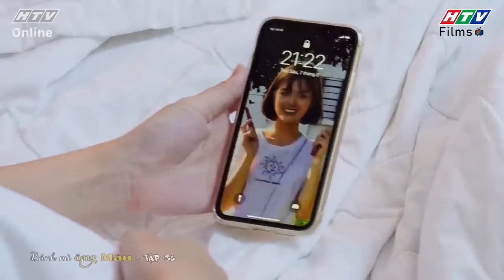Bánh Mì Ông Màu Phần 1 | Tấn Phát gạt bỏ nỗi buồn quyết tâm dắt Quyên về ra mắt mẹ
Sau khi suy nghĩ về tình yêu của mình dành cho Tú Quyên, Tấn Phát đã quyết định sẽ chấp nhận cùng Quyên chăm sóc con riêng của Quyên. Thế nhưng, Tấn Phát đã là mọi người cười ngất vì ai cũng biết sự thật trừ mỗi Phát không biết là Tú Quyên chỉ đang thử lòng Phát chứ không hề có con. Tấn Phát vui mừng và anh chàng đã Quyết Tâm sẽ đưa Quyên về ra mắt mẹ của mình.

💃💃 Bánh Mì Ông Màu là bộ phim truyền hình hấp dẫn về nghề làm bánh mì truyền thống của Việt Nam. Câu chuyện phim xoay quanh gia đình ông Màu với những tình huống gay cấn, đầy tiếng cười, bi hài xen lẫn khi ông Màu quyết định khởi nghiệp với nghề bánh mì. Với quyết định này, ông Màu không nhận được sự ủng hộ từ gia đình nhưng ông vẫn quyết tâm vì đam mê của mình. Với những khó khăn khi khởi nghiệp cùng rắc rối đến từ vợ và các con, ông Màu trải qua hành trình đầy thử thách để chinh phục lý tưởng và hàn gắn tình cảm gia đình.

👩‍👩‍👦‍👦 Các diễn viên tham gia trong phim: NSND Thanh Nam (Ông Màu), Hoài An (Bà Vân), Cao Minh Đạt (Quốc Cường), Dương Cẩm Lynh (Quỳnh Như), Quang Tuấn (Minh Quang), Tường Vi (Thanh Hà), Hồ Bích Trâm (Trúc Linh), Lê Minh Thành (Tấn Phát), YeYe Nhật Hạ (Tú Quyên), Anh Tài (Thế Tùng), Ngô Phương Anh (Bích Ngọc),...

00:00 Bánh Mì Ông Màu Phần 1 | Tấn Phát gạt bỏ nỗi buồn quyết tâm dắt Quyên về ra mắt mẹ
01:00 Đón xem Bánh Mì Ông Màu Phần 2
03:00 Đón xem Biệt đội se duyên
05:00 Đón xem Ngôi sao về làng